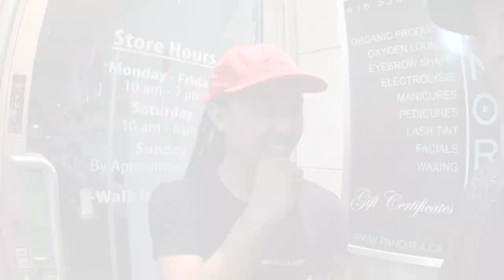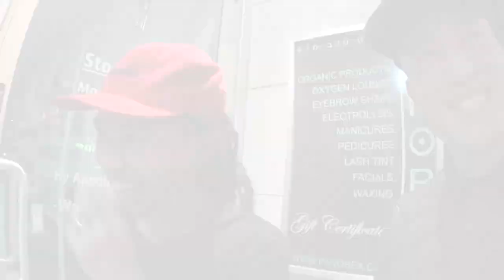"NIGHT OUT WITH MARY" / Riddle Of The Day /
Just out here for my birthday!!!

So since I got a bunch of cool people together why not just make a little video.